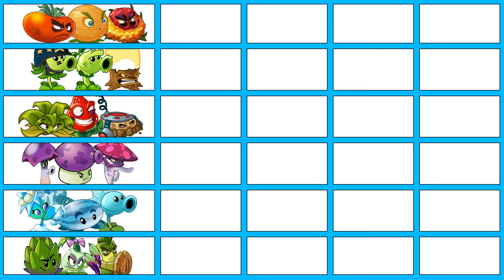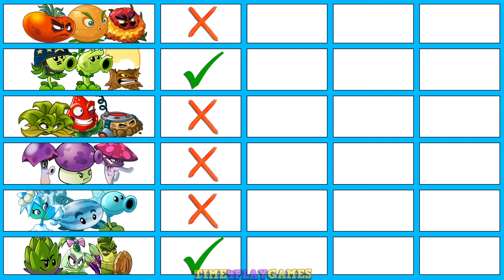6 Team Plants & Mint Battlez - Who Will Win? - PvZ 2 Team Plant vs Team Plant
6 Team Plants & Mint Battlez - Who Will Win? - PvZ 2 Team Plant vs Team Plant

More info about the game:
Platforms: IOS, Android
Publisher: EA - Electronic Arts
Developer: PopCap Games